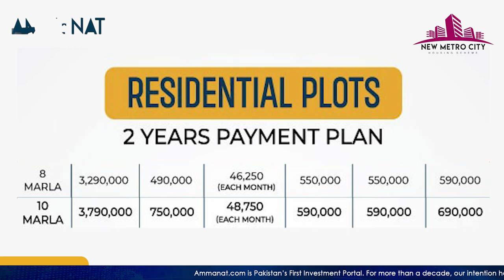Top Reasons to invest in New Metro City Gujar Khan | RDA Approved Society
Top Reasons to invest in 𝗡𝗲𝘄 𝗠𝗲𝘁𝗿𝗼 𝗖𝗶𝘁𝘆 𝗚𝘂𝗷𝗮𝗿 𝗞𝗵𝗮𝗻 / 𝗥𝗮𝘄𝗮𝗹𝗽𝗶𝗻𝗱𝗶.
✅ Ideal Location
✅ Lifestyle Amenities and features
✅ Security Measures
✅ Reputable Developers